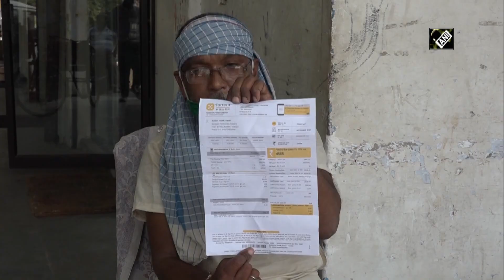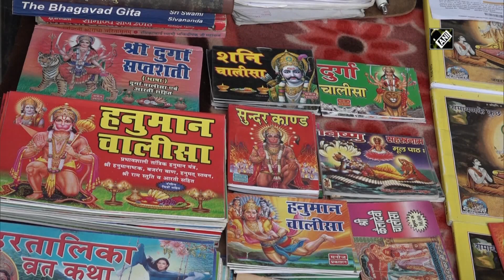Specially-abled book seller faces tough time amid COVID scare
Agra (UP), Oct 13 (ANI): A specially-abled man is facing hardship due to COVID-19 scare. Buddhi Sagar Pandey, who sells books in Agra is not able to sell books because of less footfall as people are not coming out of their houses. He said, "There has been no business. Surviving has become difficult as all my savings have exhausted. I sell only religious books."